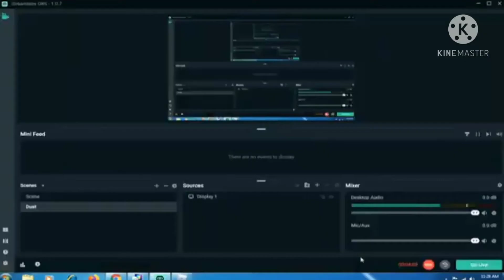Raiding A Toxic Duo Base (No Explosive!) - Roblox Dust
Hello Everyone, Sad To Imform That Dust Got Content Deleted (Maybe Not Perm Deleted) But Let's Hope It Will Back To Normal 🙏
My Discord Server :